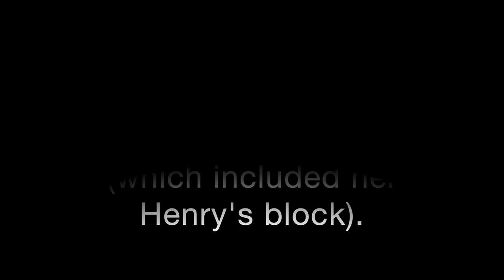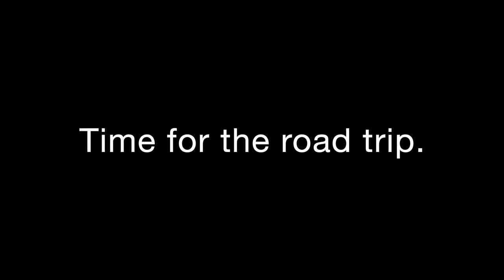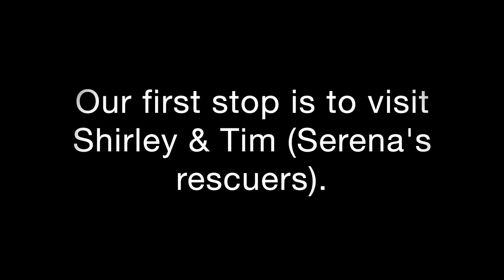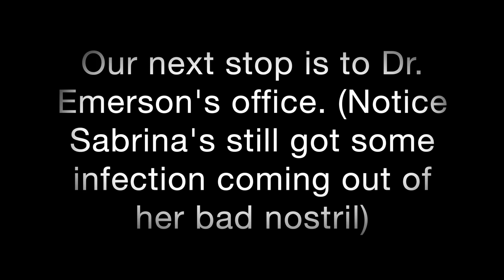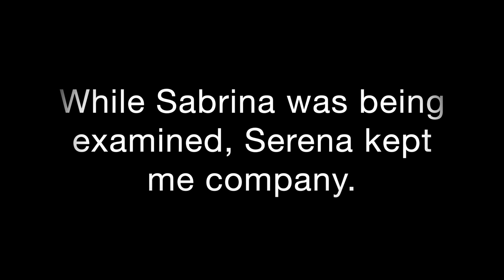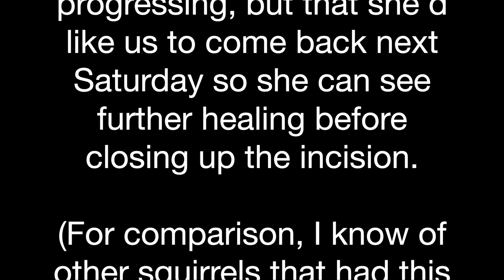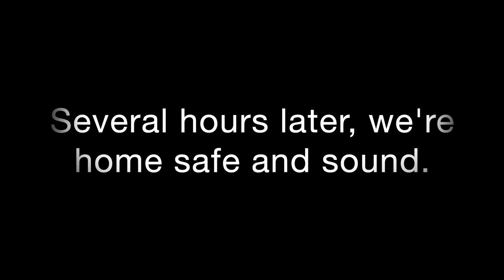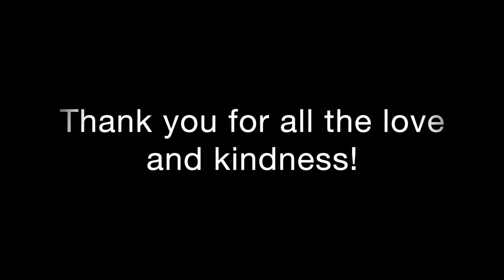Sabrina's Surgery Vlog #2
Chronicling our January 5th 2019 follow-up visit after Sabrina's nasal necrosis surgery the previous week (vlog for that day is We'll be returning to Dr. Emerson January 12th for another follow-up and hopefully with great news regarding Sabrina's progress.

(For those of you that are new to our little squirrel family, Sabrina was a wild squirrel with malocclusion that was rescued after extensive attempts. Although her teeth issues are now under control, the damage to one of her nostrils has caused her issues such as necrosis for over 1.5 years. Many treatments & procedures have been performed during that time, and while most would be considered unsuccessful... we're very close to giving Sabrina an infection-free life.)

*Many of the kind people in our wonderful little community here on Seymour's channel have asked that I display our donation information.*

For anyone that would like to help spoil these special little souls or help with Sabrina's medical bills, thank you for your consideration and here are a few options:

1) PayPal (our preference since it's instant). Our link for donations is:
(or if you're familiar with PayPal you can use our email which allows you to send as Friends & Family to avoid fees)

Thank you and I hope you'll enjoy my babies for many years to come!

If you're looking for more videos of Seymour, here's a link to his playlist on his channel:

If you have Instagram, check out their pages (links below)... there's lots of pictures and short videos that aren't on YouTube!